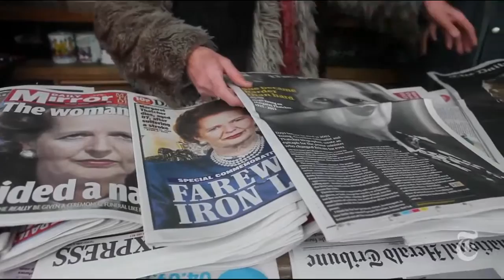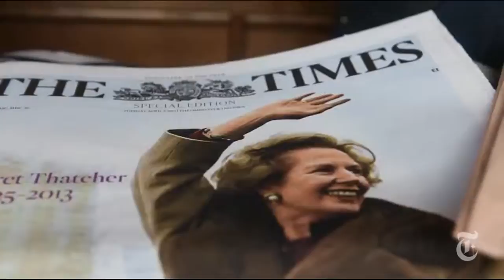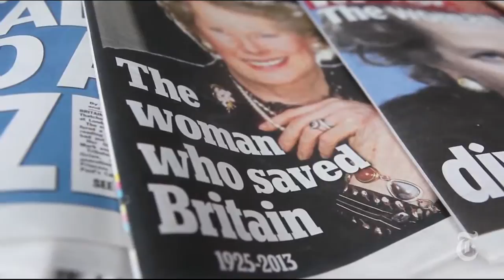Margaret Thatcher Remembered on London s Front Pages